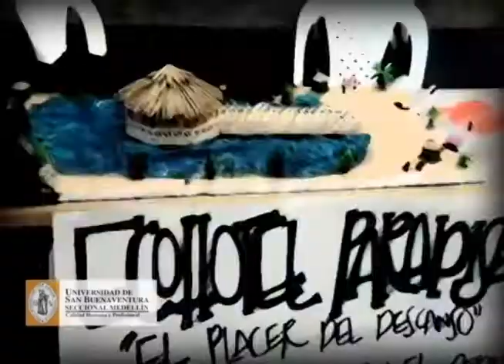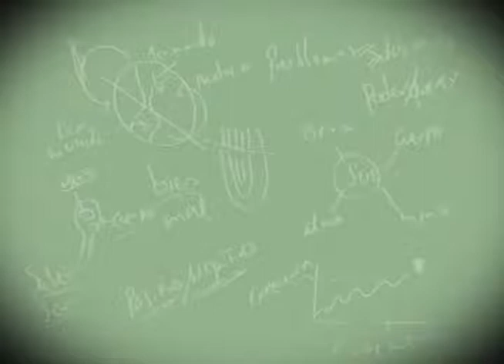Conexión U. Proceso de emprendimiento en la universidad. U. de San Buenaventura Medellín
En esta ocasión el programa Conexión U de la universidad de San Buenaventura tiene como tema el proceso de emprendimiento de los estudiantes de la U.